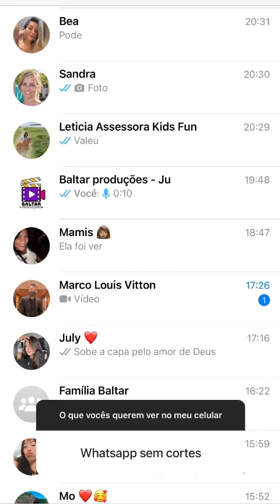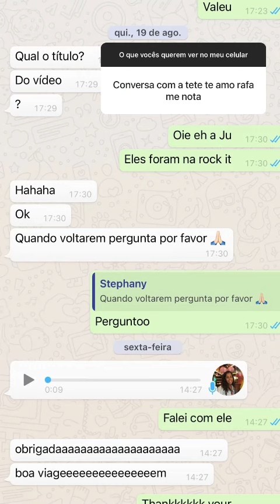RAFA MOSTRA CONVERSA COM A CANTORA ANITA😱.